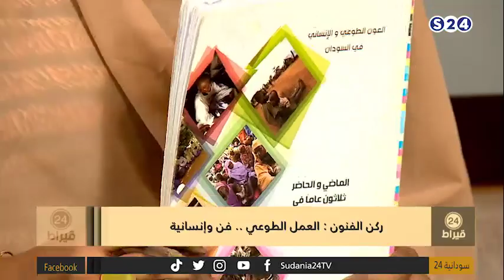ركن الفنون: العمل الطوعي .. فن وإنسانية - 24 قيراط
7-9-2022
تقديم:
ميسون عبد النبي
الضيف:
أحمد الحسين أحمد - معد كتاب العمل الطوعي في السودان

ـــــــــــــــــــــــــــــــــــــــــــــــــــــــــــــ

ـــــــــــــــــــــــــــــــــــــــــــــــــــــــــــــ

اقوى البرامج الخاصة بالقناة :

ـــــــــــــــــــــــــــــــــــــــــــــــــــــــــــــ